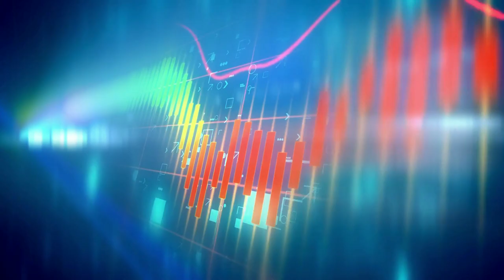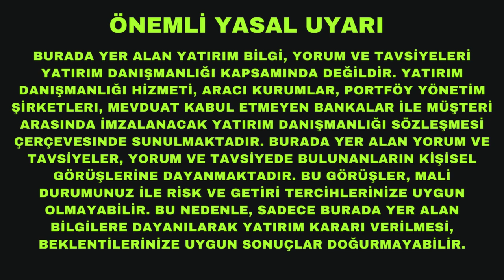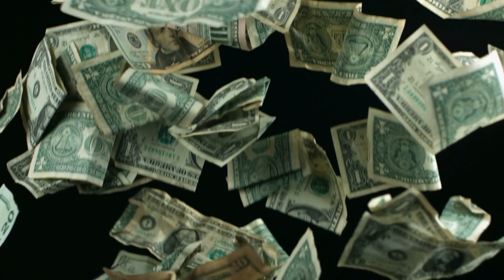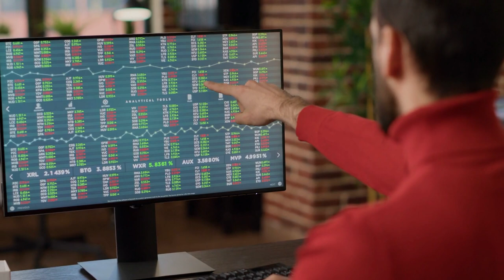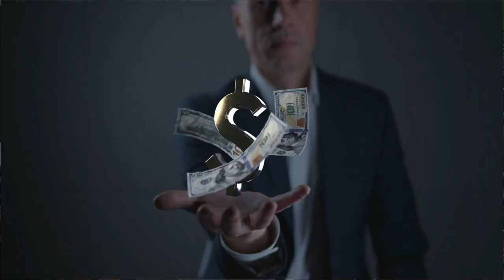Piyasalarda Dev Bir Boğa Rallisi Başlayabilir!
Hem ABD hem de dünya hisse senedi piyasalarında büyük bir boğa rallisinin işaretleri güçleniyor. Kötü giden ekonomilere, enflasyon, faiz ve resesyon haberlerine rağmen bu neden mümkün, buyrun anlatıyorum.